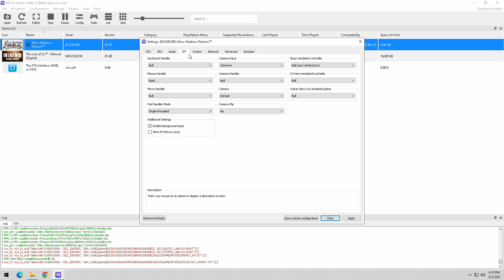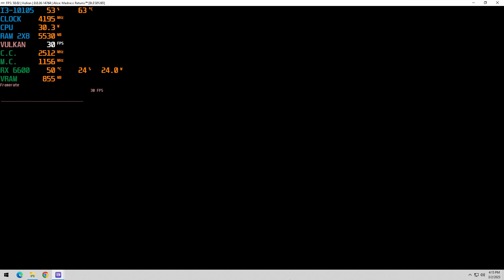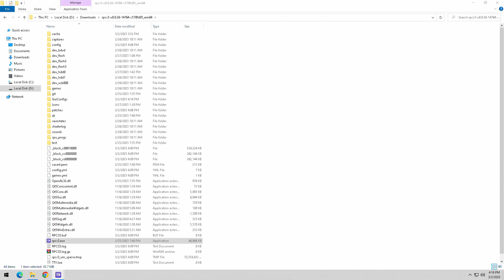Alice: Madness Returns - RPCS3 [PS3 Emulator] - Core I3-10105 | RX-6600 8GB